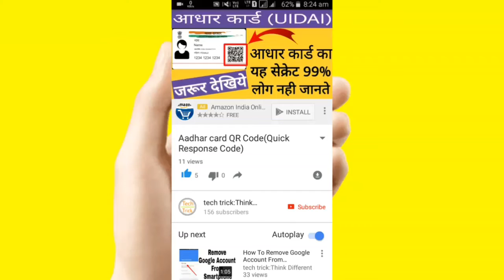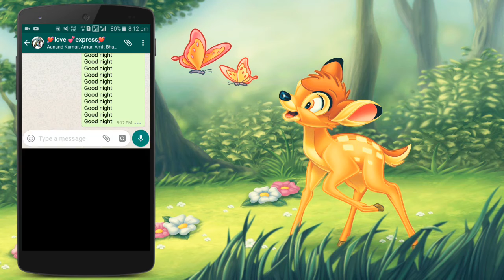How To Type Unlimited Text On What'sapp,Emoji,New Trick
Namaskar Dosto!
Is video me maine bataya hai ki aap kaise apne What'sapp me Unlimited Text Likh Sakte hai.